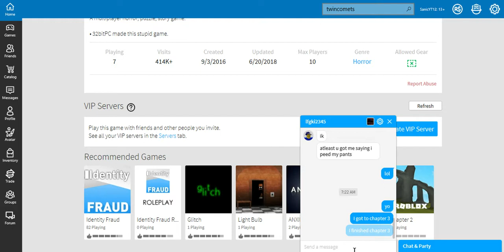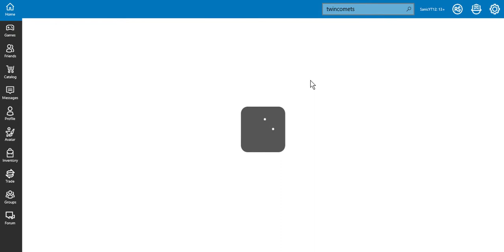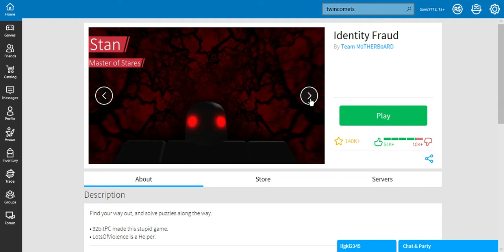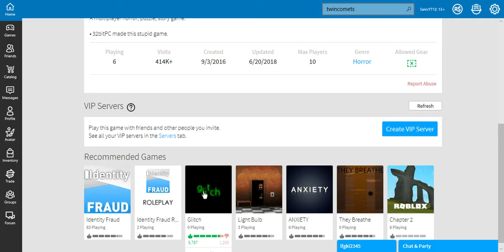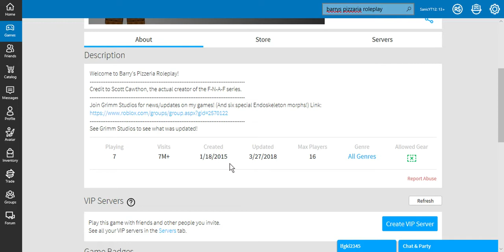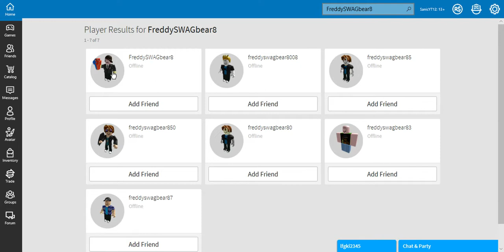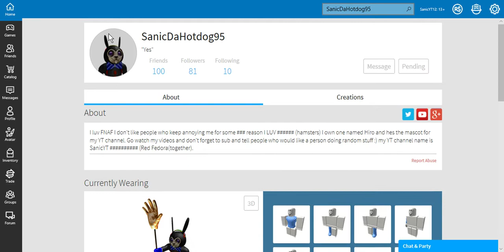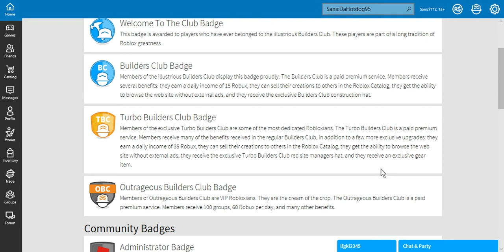Identity Fraud 2 Part 2 || IM IN JAIL??? WHAT?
I was thrown in jail...how my camera wasn't taken away, idk...lets hope I can get out alive.